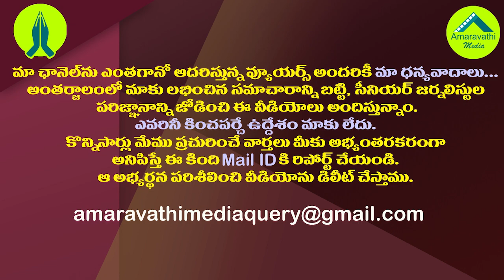మోడీ గ్రాఫ్ అమాంతం పెంచేసిన పాకిస్తాన్.!| Narendra Modi Should Say thank to Imran Khan and Congress